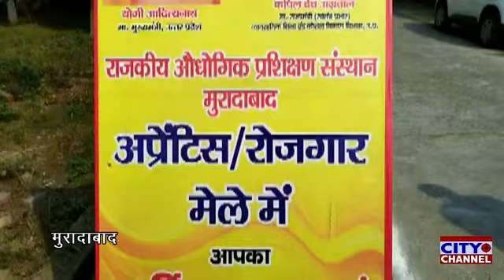मुरादाबाद के राजकीय औद्योगिक प्रशिक्षण संस्थान परिसर में रोजगार मेले का आयोजन किया